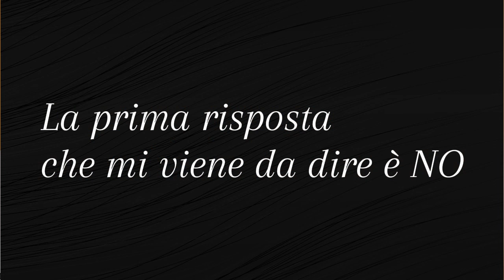Chi c'è dentro? Esplora la tua vera essenza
Ti sei mai chiesto se c’è qualcos’altro oltre ai tuoi pensieri, alla tua personalità, alle tue emozioni?Per ‘ritrovare’ quel qualcosa che non cambia e che resta con noi sempre, dobbiamo entrare in un’indagine più profonda e chiederci: chi sono io senza tutto il resto?Chi sono io senza le mie storie, la mia identità professionale, familiare, senza i miei pensieri e i miei problemi?
È un percorso di consapevolezza che conduce ad un'autentica libertà interiore e ad una comprensione profonda di noi stessi

00:00 Il punto di partenza
00:54 L' esperienza di autentico Risveglio
05:24 Il processo alchemico
09:40 Gli spazi identificativi
12:30 La realizzazione del Risveglio
16:58 Il vero terreno di pratica è nella vita quotidiana
19:49 La guida e l'insegnante
22:26 Chi sei?

"𝑳𝒂 𝒓𝒊𝒄𝒆𝒓𝒄𝒂 𝒅𝒆𝒍𝒍𝒂 𝒏𝒐𝒔𝒕𝒓𝒂 𝑬𝒔𝒔𝒆𝒏𝒛𝒂 𝒂𝒖𝒕𝒆𝒏𝒕𝒊𝒄𝒂 𝒄𝒐𝒏𝒕𝒊𝒏𝒖𝒆𝒓𝒂̀ 𝒂 𝒓𝒊𝒄𝒉𝒊𝒂𝒎𝒂𝒓𝒄𝒊 𝒑𝒆𝒓𝒄𝒉𝒆́ 𝒔𝒂𝒑𝒑𝒊𝒂𝒎𝒐 𝒄𝒉𝒆 𝒏𝒊𝒆𝒏𝒕’𝒂𝒍𝒕𝒓𝒐 𝒄𝒊 𝒅𝒂𝒓𝒂̀ 𝒍𝒂 𝒓𝒆𝒂𝒍𝒆 𝒍𝒊𝒃𝒆𝒓𝒕𝒂̀ 𝒆 𝒑𝒊𝒂𝒏𝒆𝒛𝒛𝒂 𝒄𝒉𝒆 𝒔𝒕𝒊𝒂𝒎𝒐 𝒗𝒆𝒓𝒂𝒎𝒆𝒏𝒕𝒆 𝒄𝒆𝒓𝒄𝒂𝒏𝒅𝒐"

𝐈 𝐏𝐑𝐎𝐒𝐒𝐈𝐌𝐈 𝐀𝐏𝐏𝐔𝐍𝐓𝐀𝐌𝐄𝐍𝐓𝐈 𝐢𝐧 𝐩𝐫𝐞𝐬𝐞𝐧𝐳𝐚 𝐞 𝐨𝐧𝐥𝐢𝐧𝐞:

✨𝐄𝐒𝐏𝐀𝐍𝐒𝐈𝐎𝐍𝐄 - 𝐔𝐧 𝐦𝐞𝐬𝐞 𝐢𝐧𝐬𝐢𝐞𝐦𝐞 𝐩𝐞𝐫 𝐫𝐢𝐞𝐪𝐮𝐢𝐥𝐢𝐛𝐫𝐚𝐫𝐞 𝐦𝐚𝐬𝐜𝐡𝐢𝐥𝐞 𝐞 𝐟𝐞𝐦𝐦𝐢𝐧𝐢𝐥𝐞, 𝐫𝐢𝐜𝐨𝐧𝐧𝐞𝐭𝐭𝐞𝐫𝐭𝐢 𝐜𝐨𝐧 𝐢𝐥 𝐝𝐢𝐯𝐢𝐧𝐨 𝐞 𝐭𝐫𝐨𝐯𝐚𝐫𝐞 𝐥𝐚 𝐩𝐚𝐜𝐞 ✨

🙏🏻𝐒𝐜𝐨𝐩𝐫𝐢 𝐢𝐥 𝐭𝐮𝐨 𝐌𝐚𝐞𝐬𝐭𝐫𝐨 𝐈𝐧𝐭𝐞𝐫𝐢𝐨𝐫𝐞: 𝐑𝐢𝐭𝐢𝐫𝐨 𝐒𝐩𝐢𝐫𝐢𝐭𝐮𝐚𝐥𝐞 𝐚𝐝 𝐀𝐬𝐬𝐢𝐬𝐢🙏🏻

Trova qui i contenuti on demand che possono sostenerti nel tuo Viaggio Evolutivo

Visita il sito Unisciti al Canale Telegram Dafna Moscati - Semi di Consapevolezza Seguimi su Facebook Seguimi su Instagram Segui la Community Evolutiva su Facebook Il COLIBRÌ Iscriviti al mio canale YouTube